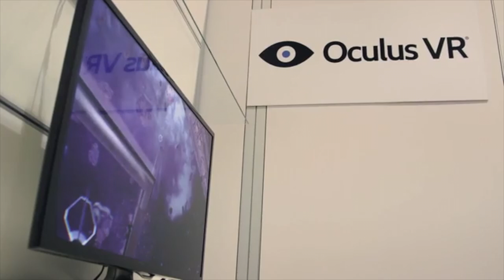E3 2014 Interview: Oculus VR's Palmer Luckey and Nate Mitchell | Engadget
Oculus Rift's second development kiOculus Rift's second development kit at E3 2014 isn't running any dalliances aimed at proving the tech. It's running real-ass games.